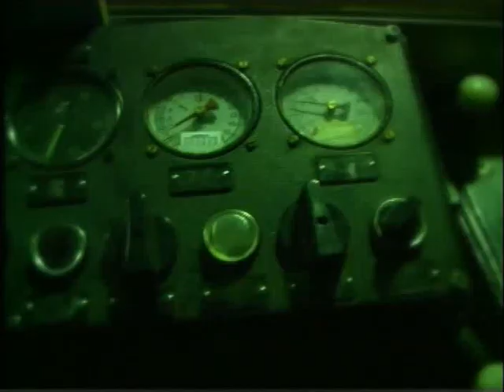Horkýže Slíže - VLAK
Horkýže Slíže is a grunge/punk group from Nitra, Slovakia founded back in 1992 by Peter Hrivňák, Mario Sabo and Martin Košován.

Line-up:
Peter Hrivňák (Kuko) - bass guitar, leading vocals, lyrics
Mario Sabo (Sabotér) - solo guitar, backing vocals
Juraj Štefaník (Doktor) - rythm guitar, backing vocals
Marek Viršík (Jean Claude Vandel) - drums, backing vocals